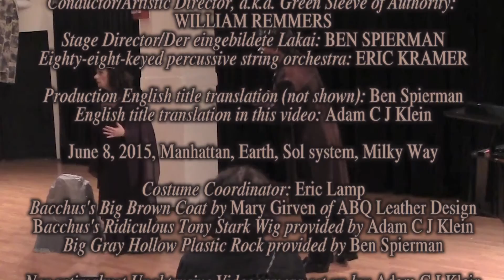Adam C J Klein: Du schönes Wesen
Adam C J Klein as Bacchus sings the the excerpt "Du schönes Wesen" from ARIADNE AUF NAXOS by Richard Strauss and Hugo von Hofmannsthal, in a June 2015 production by Utopia Opera, William Remmers, Artistic Director/Conductor. Ben Spierman: stage director. Adam C J Klein: all video production and translation titles.
First of four excerpts.